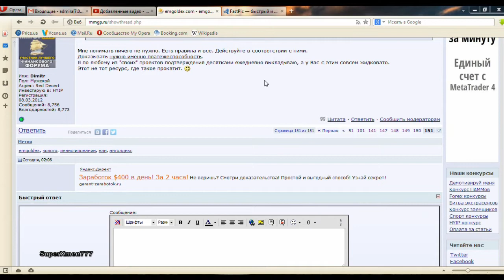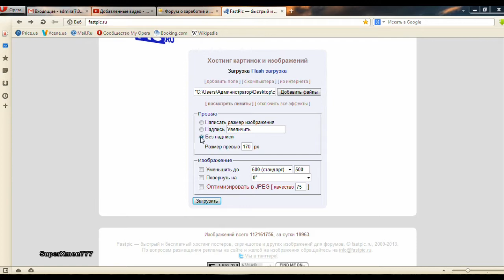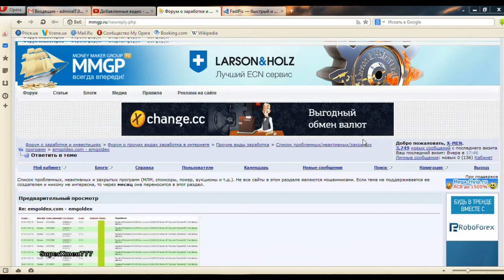Фото. Бесплатный сервис для фото и анимаций.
Если вам нужны ссылки и коды для своих изображений- эти бесплатные сервисы помогут вам в этом: